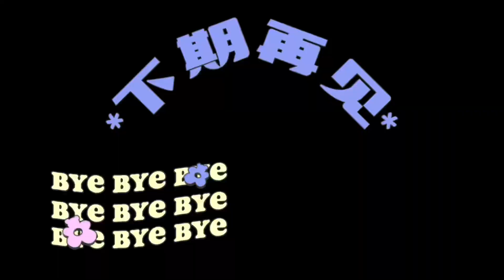两千年历史文化名城广西桂林，市区有免费的著名景点象鼻山#桂林旅游#象鼻山#桂林